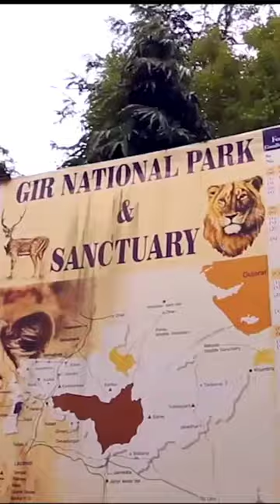Gir National Park | Jungle Safari | Sasan Gir Gujarat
Gir National Park | Jungle Safari | Gir Jungle | Sasan Gir Gujarat

Gir Forest National Park is a wildlife sanctuary in Gujarat, western India. It was established to protect Asiatic lions, who frequent the fenced-off Devalia Safari Park, along with leopards and antelopes. Gir Jungle Trail, outside the fenced area, traverses deciduous forest and is home to wildlife including vultures and pythons. The Kamleshwar Dam has marsh crocodiles and birds, such as Indian skimmers and pelicans.

bhojpuri gana
blouse design
saree draping
yeh rishta kya kehlata hai
nauvari saree
anurager chowa
gum hai kisi ke pyar mein today epis..
mehandi ka design
hairstyle
anurager chowa today episode
mehndi designs
sari porar style
sapna choudhary new song
bangla medium serial
beauty tips
chhattisgarhi tik tok
eye makeup
kayal serial
marathi gane
reels
saree draping in different styles
saree ko lehenga ki tarah kaise pahne
sun tv serial
bharatanatyam dress with saree
malli serial telugu today episode
sad status
saree draping for beginners
saree porar design
parineeti
shubh shagun
Songs tamil